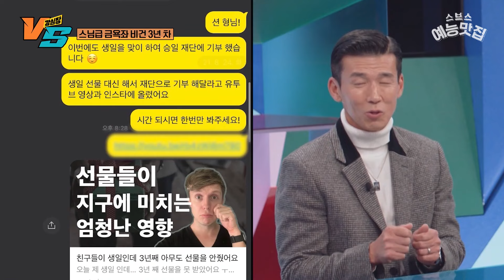어리석은 질문이지만.. 🙄정말 어리석네요.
💥 강심장VS 3회
⏰ 매주 화요일 오후 10:20